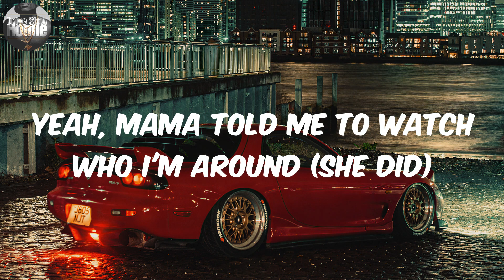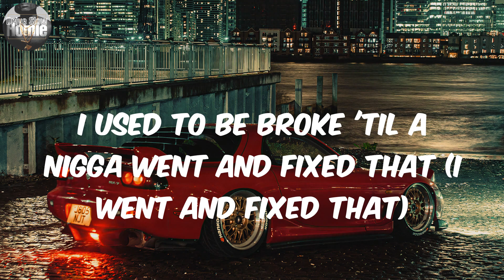(Lyrics) iLLUMINATi BUSINESS - Paper Route EMPIRE |Yeah, huh, yeah, huh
iLLUMINATi BUSINESS  Lyrics Paper Route EMPIRE

Lyrics:
(Who made this beat?)
Yeah, yeah, yeah, yeah, hey, hey
(Twysted Genius, baby)
Woo
Yeah, yeah, yeah, yeah, yeah, yeah, gigantic, ha-ha
Yeah, yeah, the biggest (The biggest)
Yeah, yeah, yeah
Big Moochie
Brand new gun, came with automatic switches (Brand new gun)
Carbon one-five, call this bitch a RipStik (Carbon one-five)
Hating-ass nigga gon' die with the bitch shit (Hating-ass nigga)
Hating-ass ho, bye-bye, eat a sick dick (Bye-bye)
Surgeon with the chopper, fuck around, get a facelift
Post in East Haiti, you know it's not safe here (East Haiti)
Trap house on, ayy, B, we get a lot of cake here
Serving good green and we got that white shit like venereal (Yessir)
Yeah, sipping codeine, not no beers (Codeine)
Uh, shoot his ass down like a deer (Shoot him down)
Uh, hold on, lil' mama, come here (Hold up)
Yeah, I jumped in the streets with nobody, just me
And, yeah, I faced all my fears (On God)
Yeah, mama told me to watch who I'm around (She did)
Yeah, so I cut off my peers (Yeah, I cut me some niggas off)
Yeah, fuck all that shit, want your life, gotta give it here (Fuck all that shit)
Post in the trap, nothing but dope and the dealers here (Trap, trap)
Quit moving slow with the dope, get the shit in here (Hurry up)
Fuck all that shit, want your life, gotta give it here (Yeah, yeah, yeah)
Post in the trap, nothing but dope and the dealers here
Quit moving slow with the dope, get the shit in here (Nigga, hurry up)
Burn your whole head in the Scat Pack, yeah (Skrrt, skrrt)
Got heavy artillery, back that, yeah (Back that)
Trap house going hard, drop it to the max (Yeah)
Then I sit in this bitch with some Cris' and some thrax (It's 'bout to get crazy)
Stay down like four flats on the Cadillac (Four flat)
And I'm not with the runaround, Moochie not having that (Uh-uh)
Pull up in the Hellcat playing with her kitty cat (Playing with her kitty cat)
Break me a nigga in half like a Kit Kat (Break him in half)
Big money shit, bitch, I'm not with the chit-chat (Big money)
Don't get close to me, lil' cause, push your shit back
I'm tryin' to see where the bales and the bricks at (Bales and the bricks at)
I used to be broke 'til a nigga went and fixed that (I went and fixed that)
Ice on me cold, this shit cost me a ransom (Ice, ice)
Extravagant lifestyle, I'm living it random (Extravagant)
Nigga play guns, then the egg can get scrambled (Egg can get scrambled)
Put this shit all on my back like I'm David Banner (I put this shit all on my back)
Bitch, it's the Illuminati business, look, uh, uh, uh, uh
Illuminati business, uh
Illuminati business, yeah (On God)
Illuminati business, yeah
Yeah (God damn)